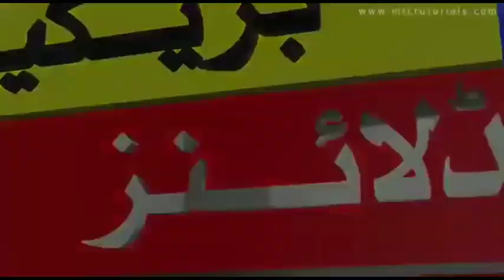خطرناک طوفان ملک میں داخل۔بڑےپیمانے پر سیلاب کا خطرہ۔weather news today | Pak weather